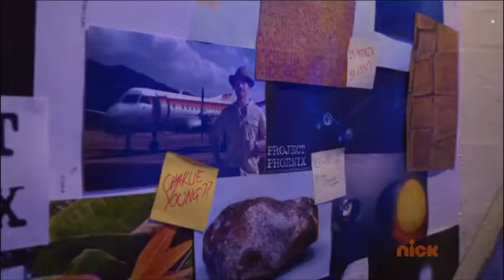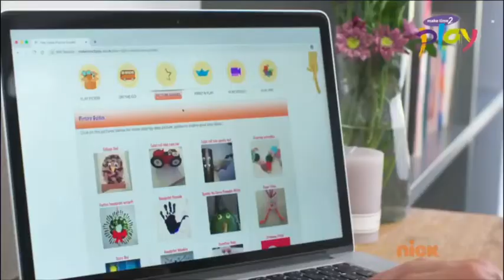Nickelodeon UK Continuity/Ad Breaks (July 3, 2022/AUDIO ERROR)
During the up next in mornings, the error is the audio is muted

Seen after Spongebob before Another Spongebob (Chocolate with Nuts and Mermaid Man and Barnacle Boy IV)